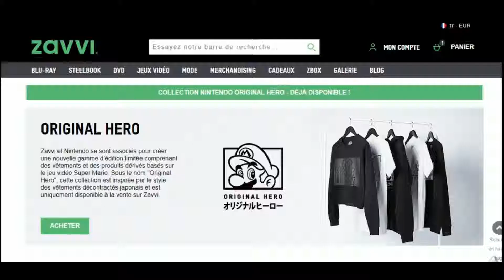Code promo Zavvi vérifié en vidéo